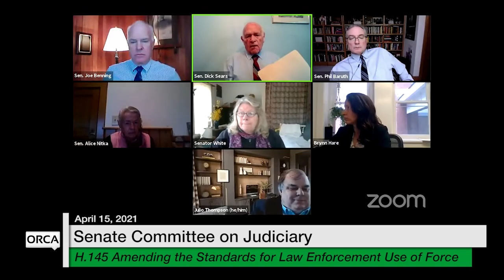Vermont State House - H.128 Limiting Criminal Defenses Based on Victim Identity 4/15/2021